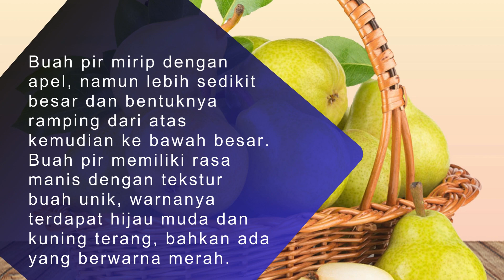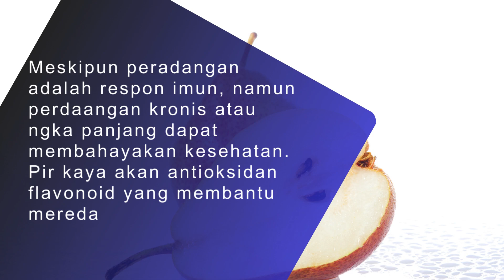5 Manfaat Buah Pir, Punya Banyak Antioksidan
5 Manfaat Buah Pir, Punya Banyak Antioksidan